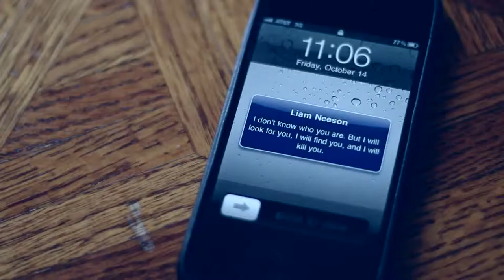Epic Trailer Challenge (feat. Bobby Stark, Chris Alarie and Diggy City)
CHALLENGE ACCEPTED.  This is my fake Epic Movie Trailer.

Post your response video in the comments!